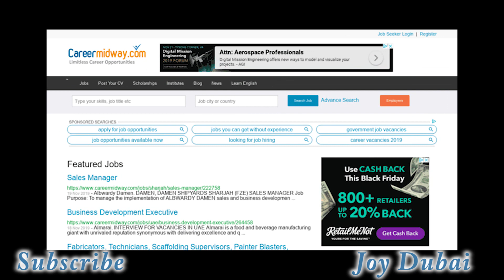Dubai jobs: Top 10 Websites To Find A Job In Dubai - UAE. All Career Jobs are uploaded Daily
Dubai's Popular Online Job Search Sites. You can even apply while you are in your home country. I wish you luck.

JOBS WEBSITES
1. Linkedin careers, 2.Monster Gulf, 3,Naukri Gulf, 4, Indeed.ae, 5, GN Careers
6, Dubizzle, 7,Khaleej Times, 8,Career midway, 9,Career Jet Dubai,
10,Job Rapid, 11, Bayt.com, EDARABIA